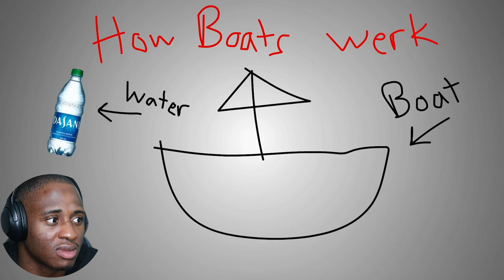Brewstew - The Paddle Boat Incident [reaction]